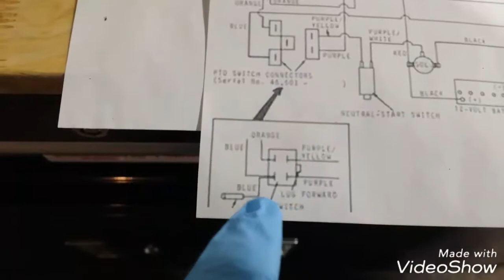Let's rewire the 1969 John Deere 140 H1, and a few other needed repairs!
Rewire most of the 1969 John Deere 140 H1 Garden tractor, rebuild what we can and replace the rest.